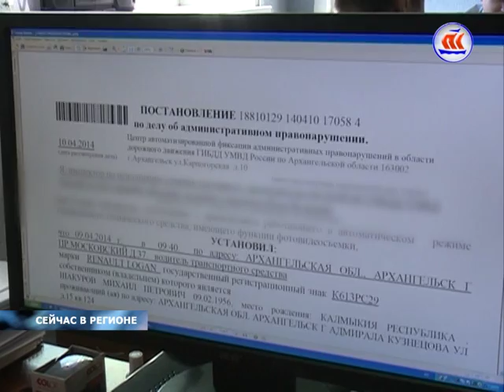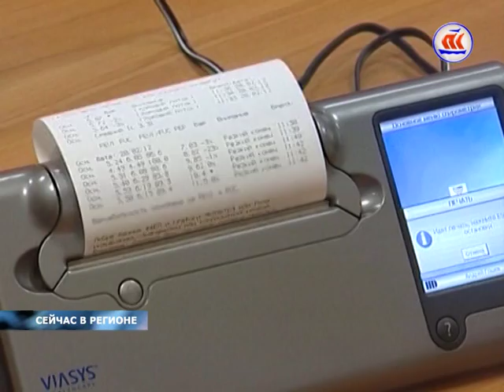21 10 СЕЙЧАС В РЕГИОНЕ 06 00